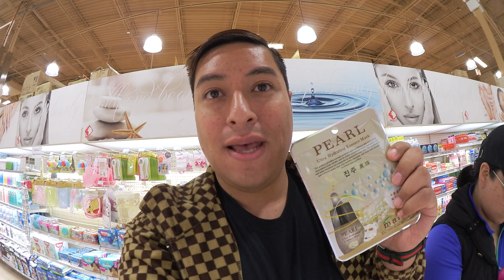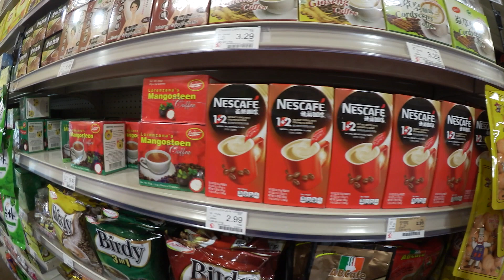FILIPINO FOOD MUKBANG 2| JOLLIBEE AND RED RIBBON!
OMG Shopping in a Filipino supermarket and trying amazing filipino food.